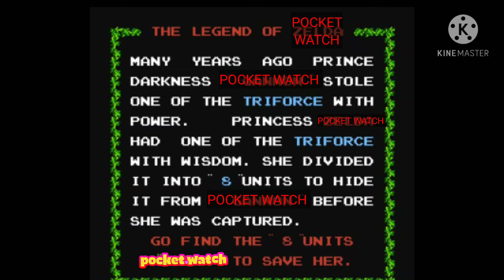BS: Legend of POCKET WATCH (Fan made)